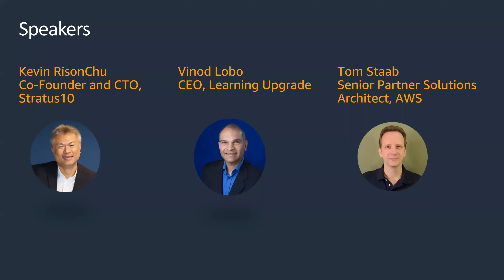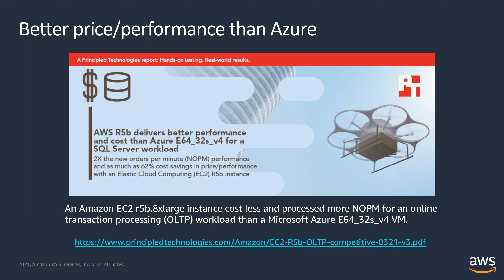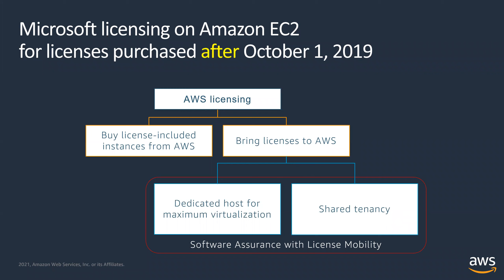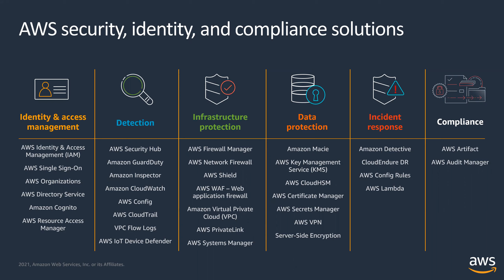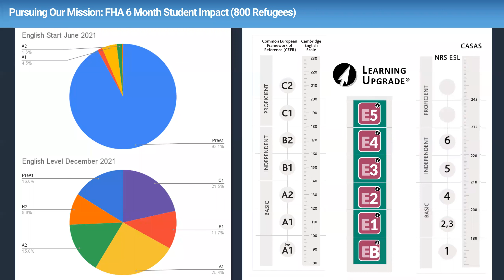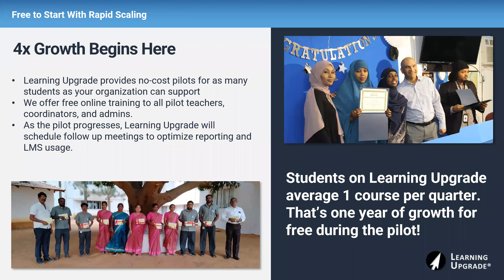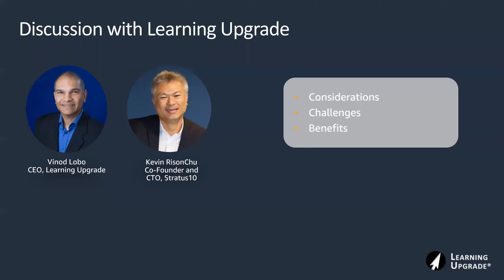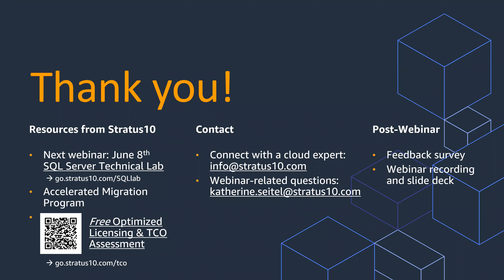SQL Server on AWS: Why, Where & How | On-demand Webinar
Hosted by Stratus10 with AWS and Learning Upgrade
Understand why, where and how to migrate your legacy SQL Server to AWS. Discover the business case of why migrating would make sense for your business, including licensing, cost savings, and operational benefits, as well as how to migrate and manage your databases.

Hear directly from AWS, plus find out how EdTech, Learning Upgrade, optimized their environments and DevOps.

Topics and Speakers:
4:08 Tom Staab, AWS; business case for AWS
21:38 Kevin RisonChu, Stratus10; how AWS partners support SQL Server migration
23:23 Vinod Lobo, Learning Upgrade; his company's experience with AWS and Stratus10
36:46 Q&A - topics such as WhatsApp, cost in RDS, migration process, comparing AWS services